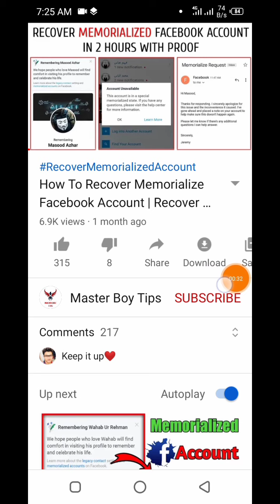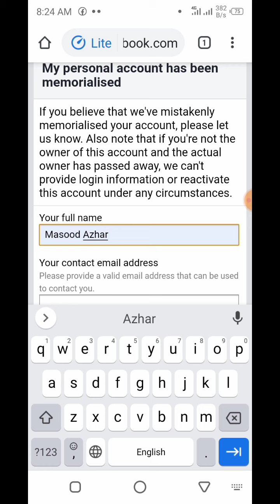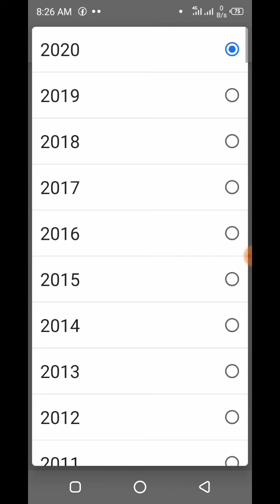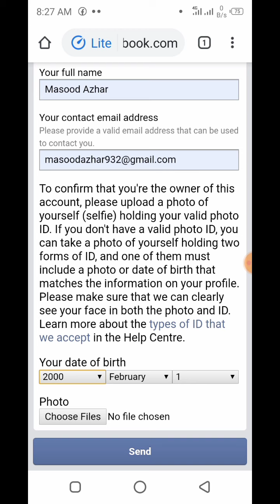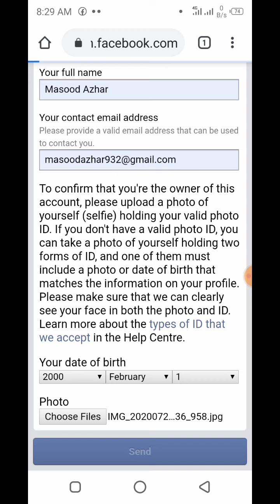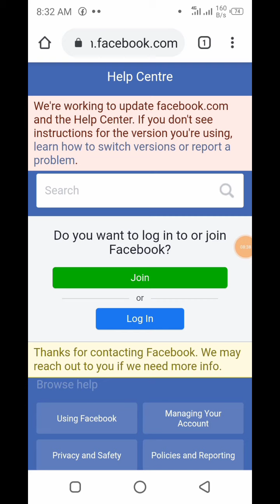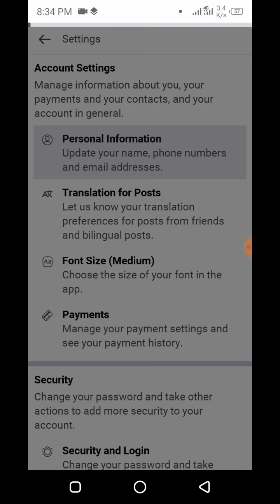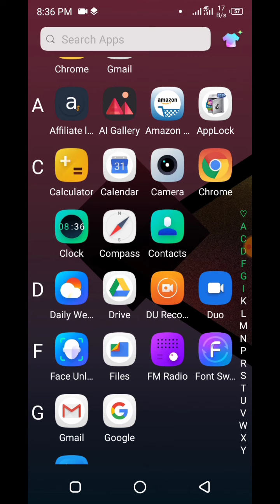How To Recover Memorialize Facebook Account Full Explain | Recover Remembering Facebook Account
☑️ WATCH OUR VIDEOS
☑️ SHARE TO EVERY ONE